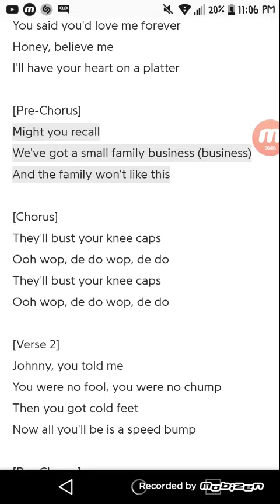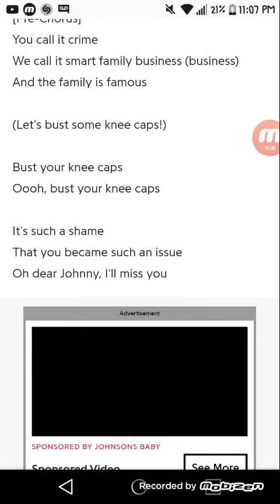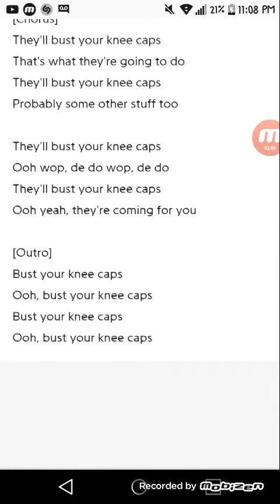Bust Your Kneecaps (cover)